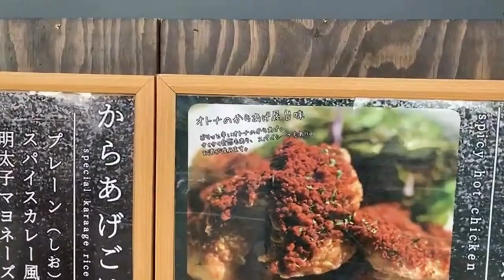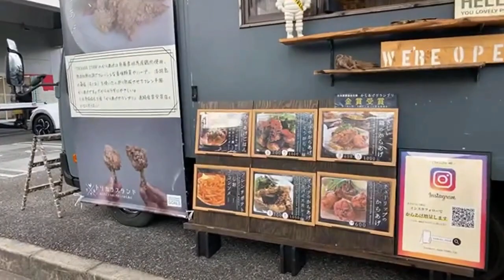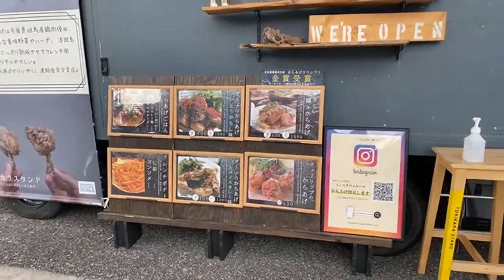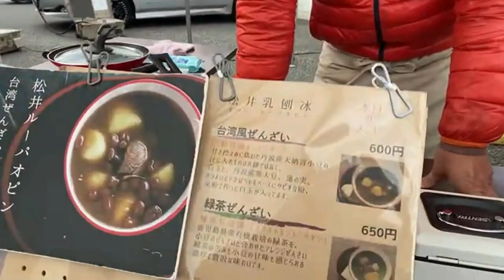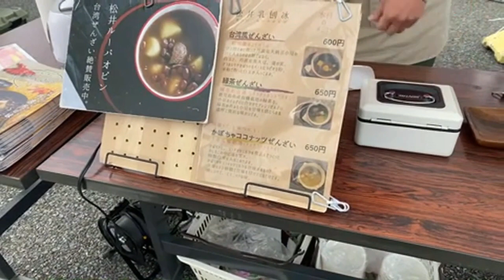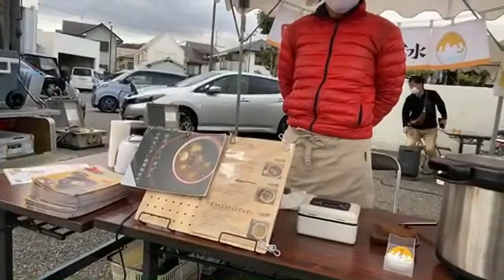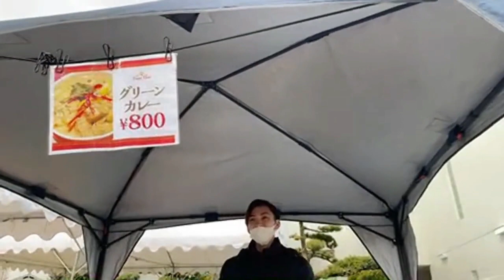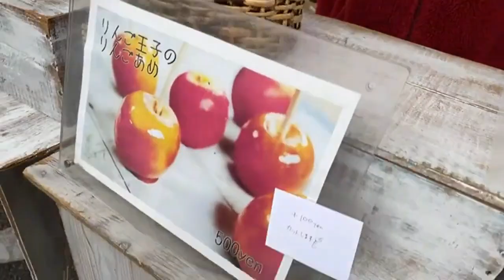171号線沿い日産の屋台イベントの様子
2023年1月4日〜9日までやってる、171号線沿い日産の屋台イベントの様子です。

西宮つーしんの最新記事や、瞬間で起こってることをつぶやきます。